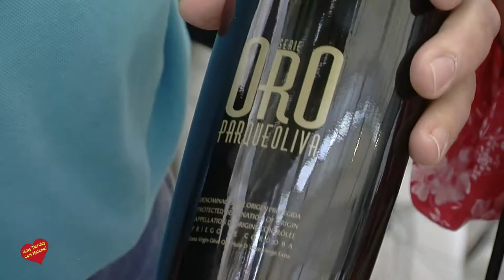Marbella All Stars, Pasarela Gourmet Entrevista de Helena Olaya a Antonio SerranoGerente de Aceites